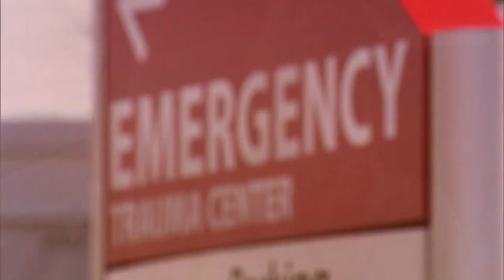Don’t Be Tardy: Season 6 First Look | Bravo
An Italian vacation, lies, and a vow renewal!
►► Watch Don't Be Tardy on Bravo!

ABOUT DON'T BE TARDY:
Kim and Kroy are back and better than ever as nothing seems to slow down with their band of six kids, three dogs, wild humor, and outrageous fun. Kroy has taken a break from football to spend more time at home, finding himself in full-on dad mode. Meanwhile, Brielle is in love with her superstar baseball boyfriend while balancing being Kim's personal assistant. However, her plans to move in with her new beau may strike out with her parents. Ariana has come into her own and is ready to get behind the wheel of life and take off. Chef Tracey is still cooking up amusing antics and "The Littles" - KJ, Kash, Kaia, and Kane - are really the ones ruling the house at every turn.